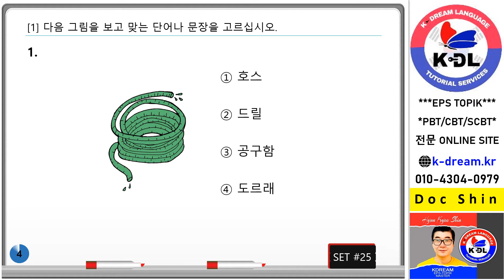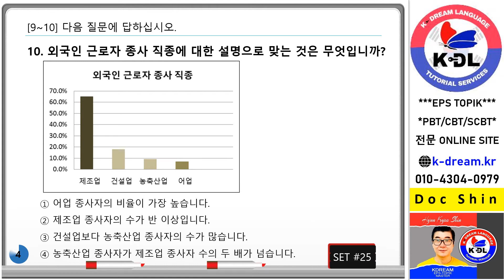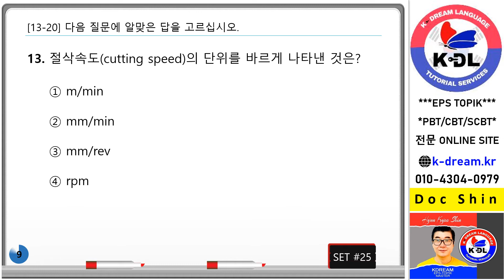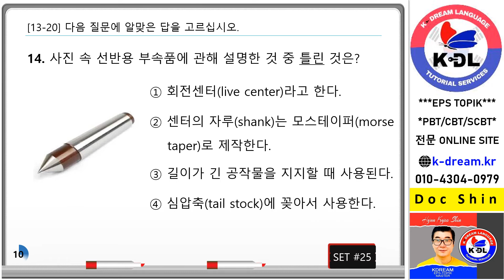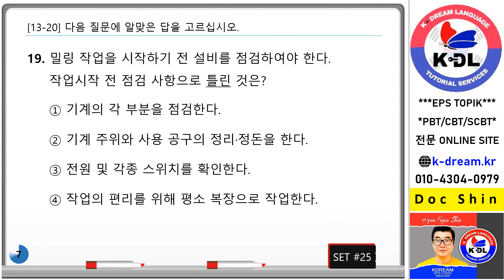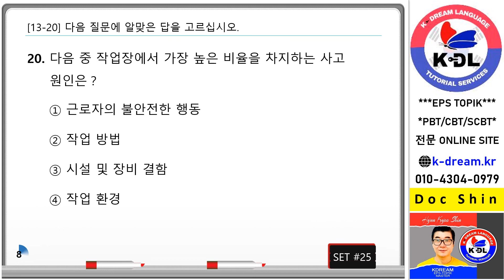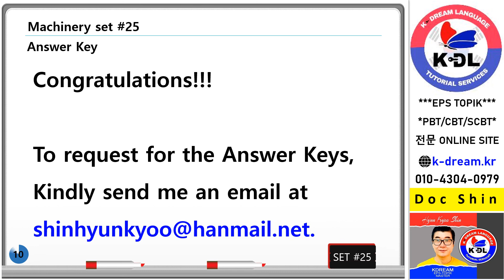SCBT Reading Mock Test Set 25Machinery pptx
#13-20 Machinery Category